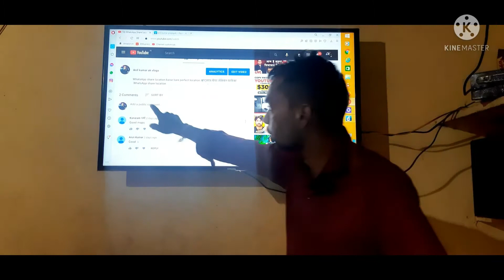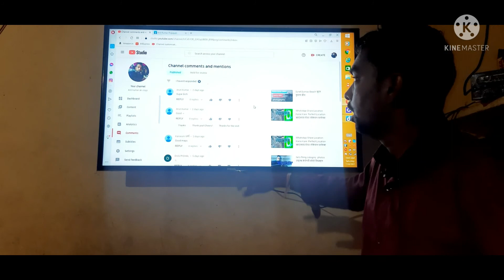1000 subscribe and 4000 watch Times and lick kaise pura hoga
lick karne se kya fayeda hai
comments karne se kya fayeda hai
aaj Jane ge is video me